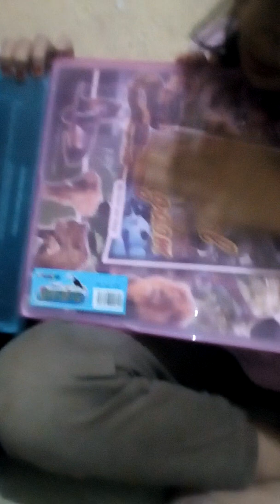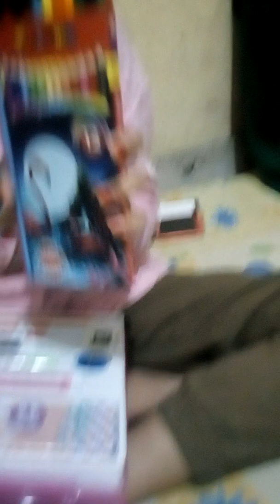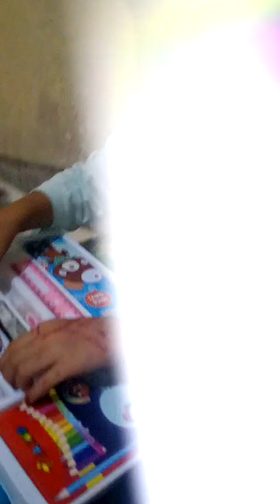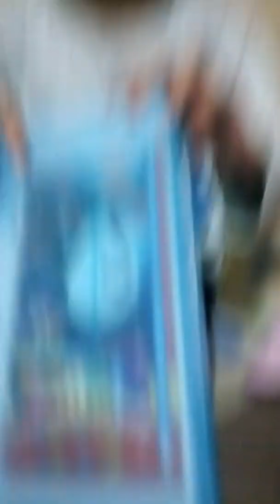Buka hadiah dari kakek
Assalmualikum

Oke assalamualaikum wr wb